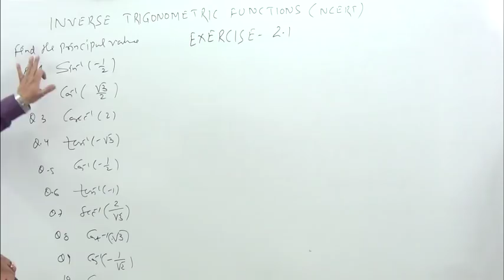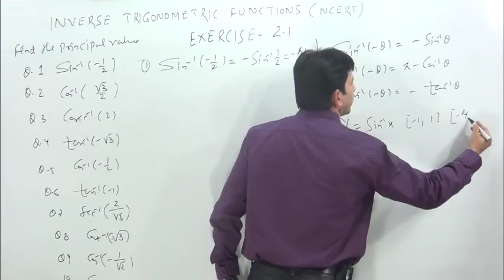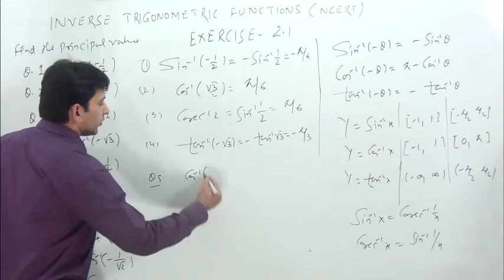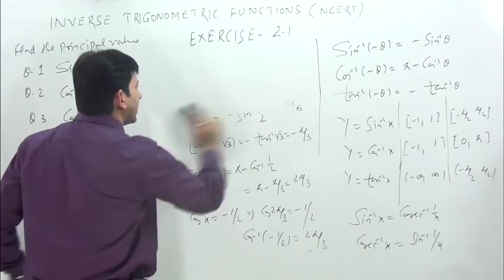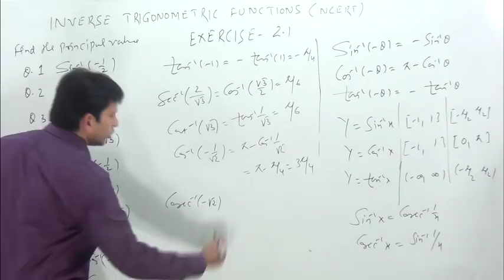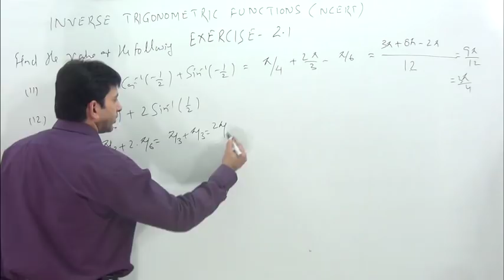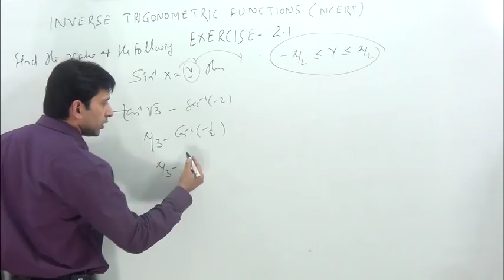Inverse Trigonometric Functions-2- NCERT-class -12 math solutions